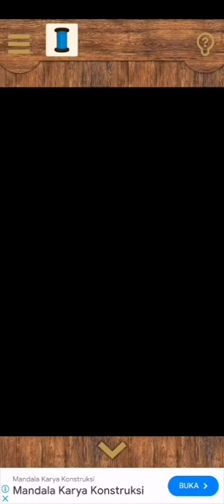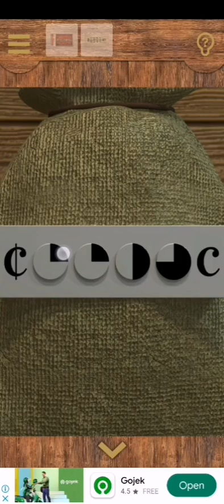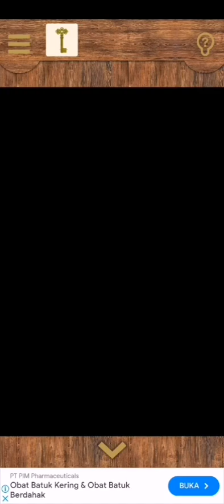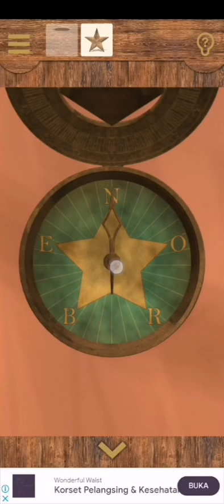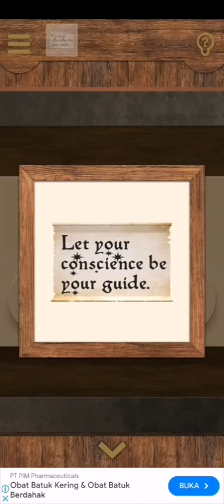Room Escape Game Pinocchio - Full walkthrough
Nakayubi corporation game : room escape game pinocchio